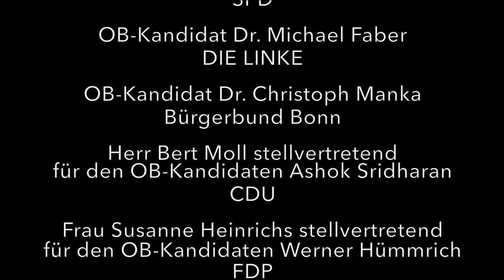Podiumsdiskussion mit den Bonner OB-Kandidierenden 2020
Am 13. September waren Kommunalwahlen statt. Katja Dörner von den Grünen wurde zur neuen OB gewählt. Zuvor fand am 2. September eine Podiumsdiskussion in der Beueler Gesamtschule statt. Vertreten waren die Kandidierenden von  der CDU, der SPD, dem Bündnis 90/Die Grünen, der FDP, der Linken und dem Bürgerbund.

Im Rahmen der Veranstaltung, organisiert vom Bündnis "Bonn wählt nachhaltig", konnten die Wähler*innen einen genaueren Einblick gewinnen. Die Kandidaten haben sich nicht nur zu Themenfeldern wie Verkehr oder auch Stadtentwicklung geäußert, sondern sind auch auf explizite Fragen vom Publikum eingegangen.
Die Antworten der Kandidierenden auf die Wahlprüfsteine der Bereiche Umwelt- und Naturschutz, Klima, Siedlungspolitik und Verkehr stehen online:

Die Medienwerkstatt Bonn war vor Ort und hat gemeinsam mit der Schülerfirma der Integrierten Gesamtschule Beuel „Event IGS“ die Videoaufnahme der Veranstaltung erstellt.